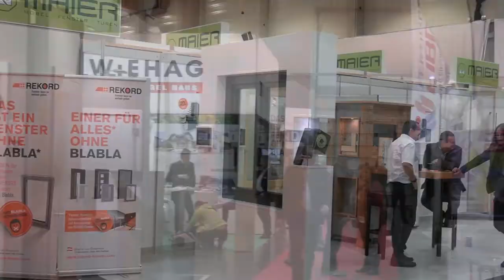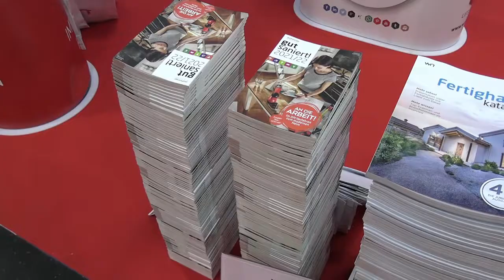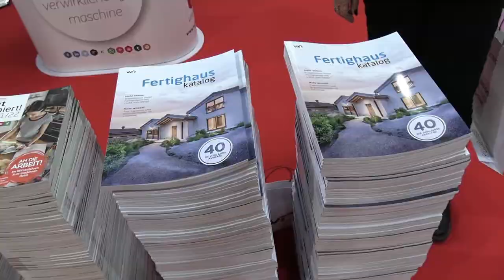Haus und Bau Ried, 5. - 7. November Interview Dir. Slezak